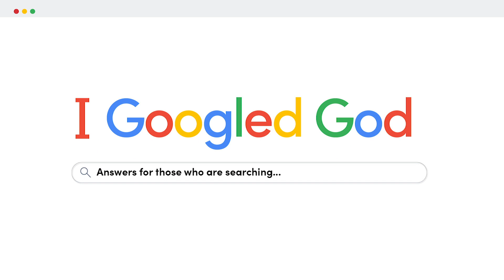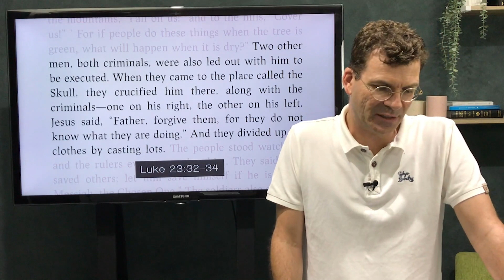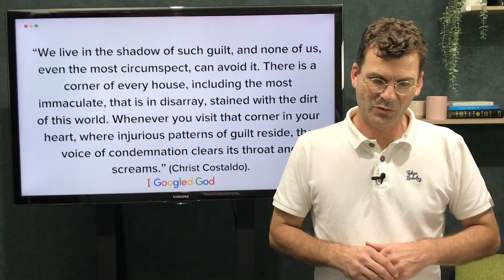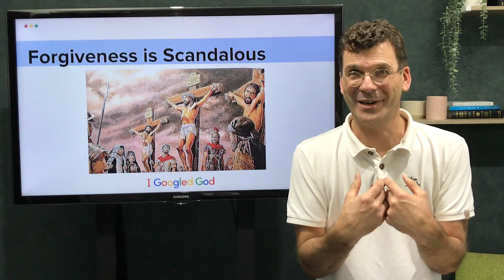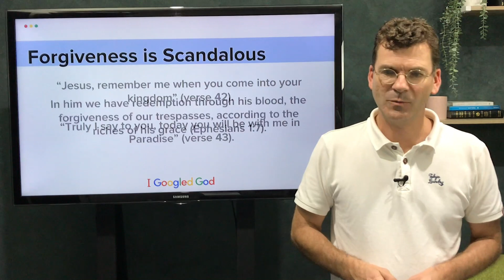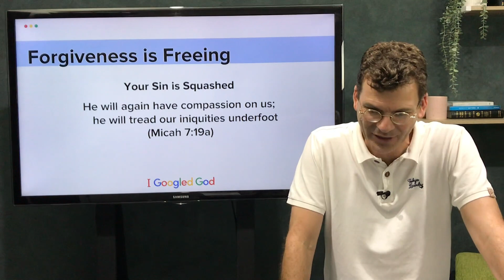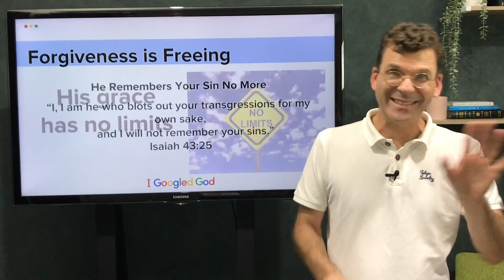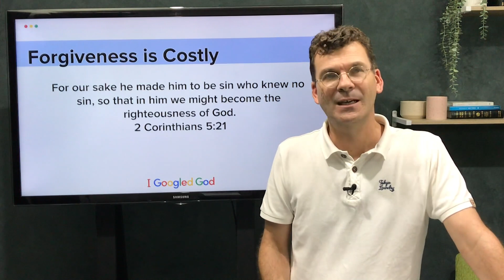Central Church Ipswich - Sunday AM Service 31-October-2021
Join us for our Sunday church service at 9am. The stream will be available from 9am AEST on 31/10/2021 until 5/11/2021.